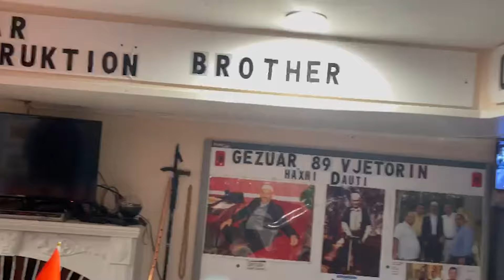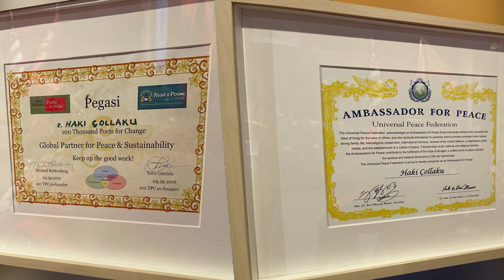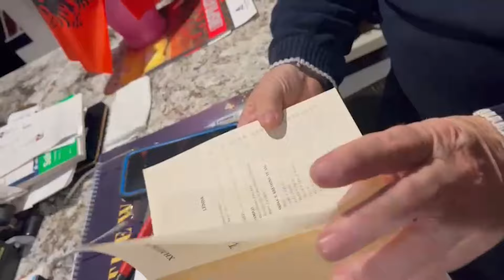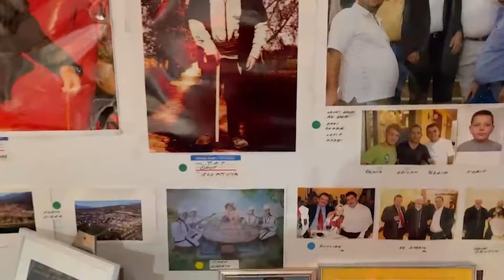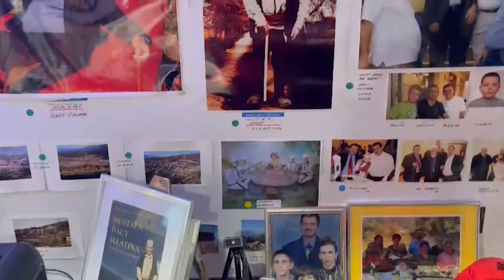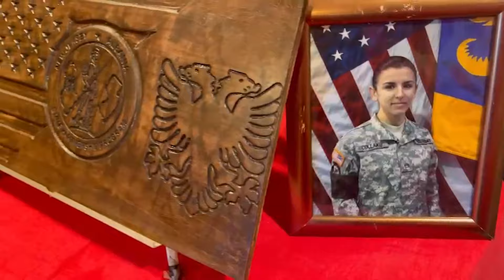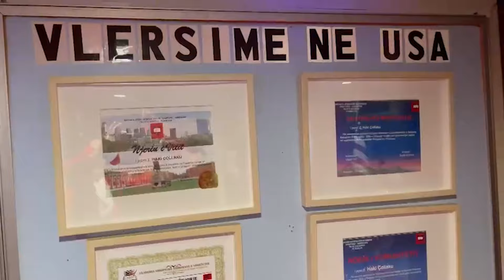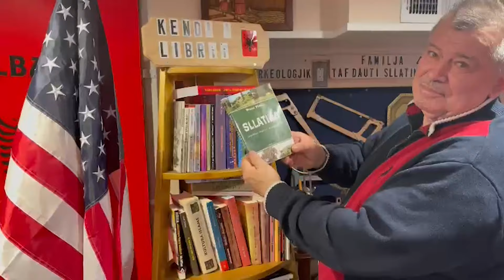Haki Çollaku- Oda Dibrane në Philadelphia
Realizoi Eva Dori, Video-audio editor Igli Tefa